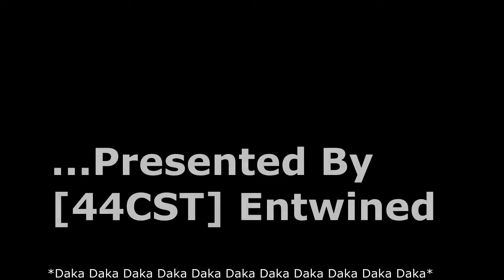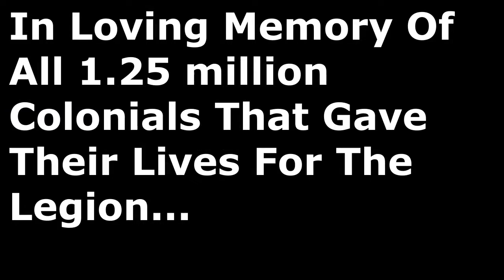The King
The Colonials blitz through Warden defensive positions but are held back at the victory point of Clanshead Valley, The King. During the battle, a Colonial counter-strike team hits the victory point of Weathered Expanse, Port of Rime and effectively wins The Colonials the war.